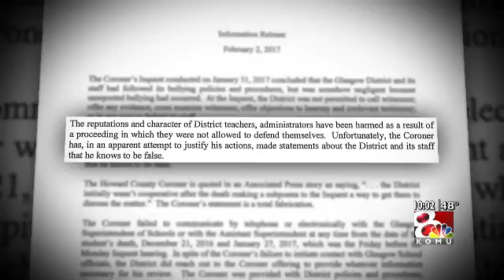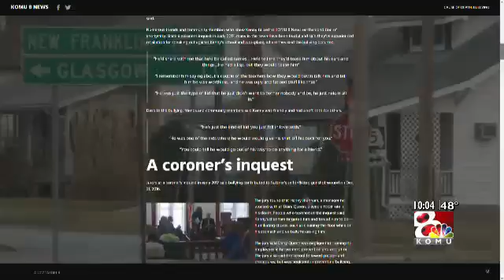TARGET 8 Cause of Death: Bullying - Coroner's inquest unusual in suicide